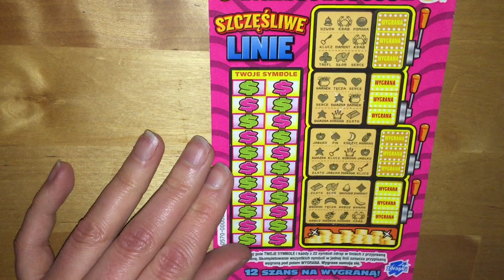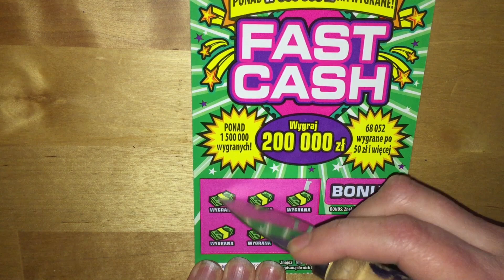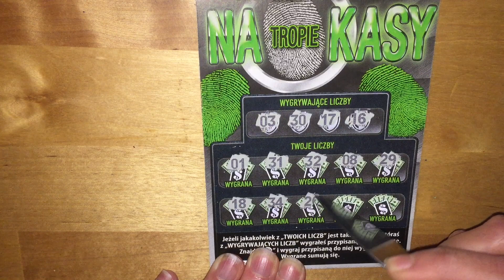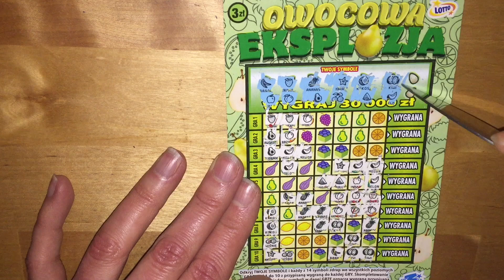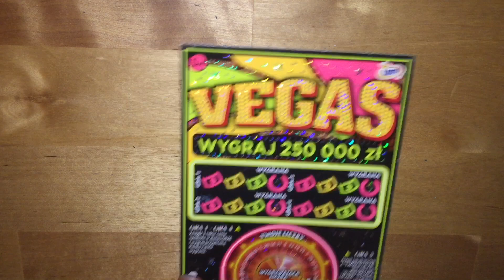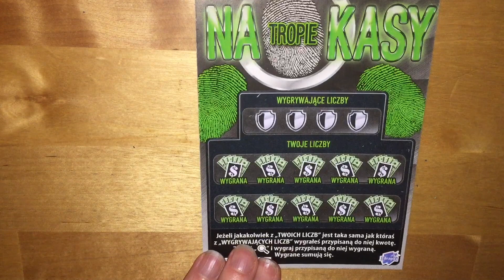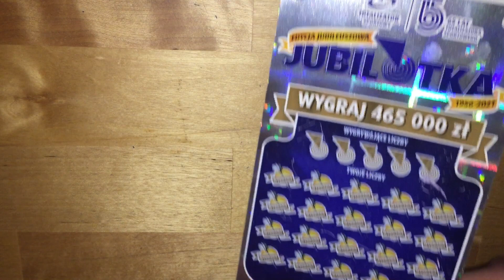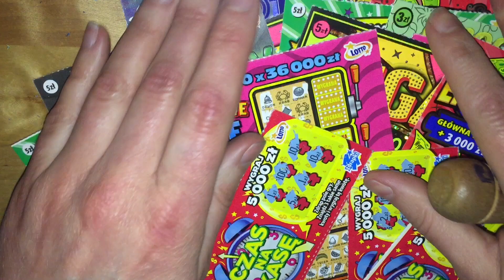ZDRAPKI LOTTO PRIMA APRILIS 😂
Pozdrawiam serdecznie ❤️

Rozdanie za wsparcie kanału w Kwietniu😀
5zł = 1 los
Link do wpłat
PS. Do zestawu nagród będą również dołożone zdrapki o wartości 15 zł :)